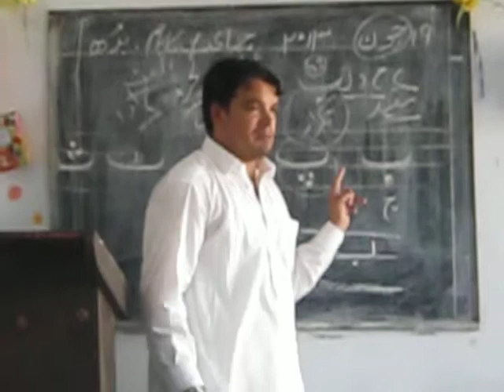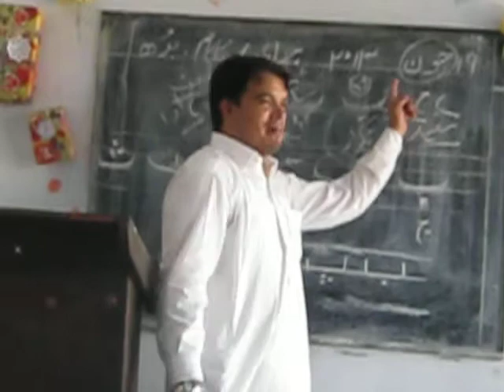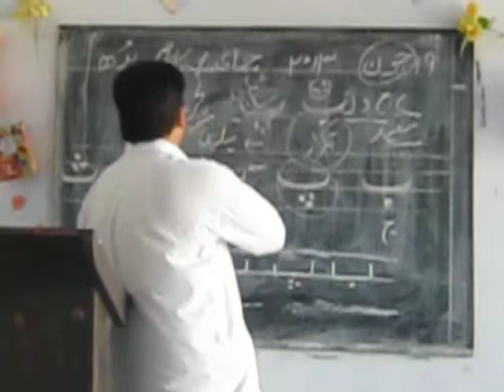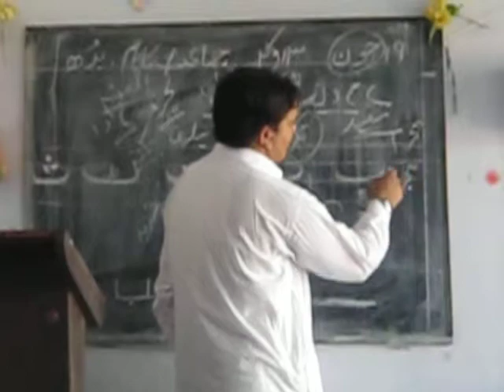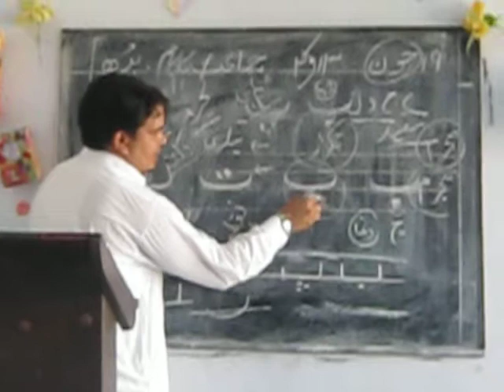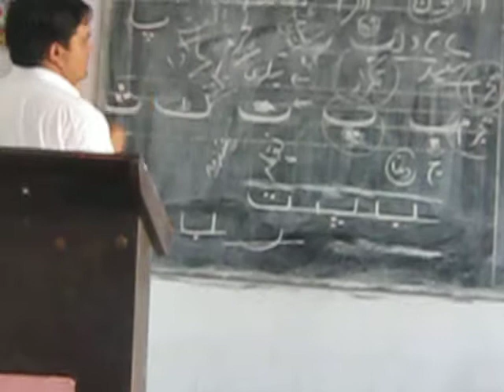The NICE School System Mardan.03469227245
teacher,s workshop